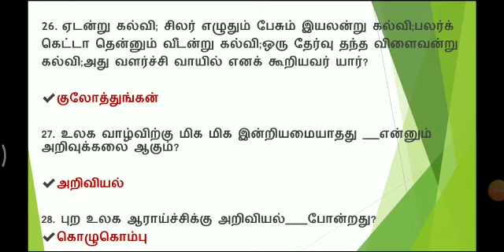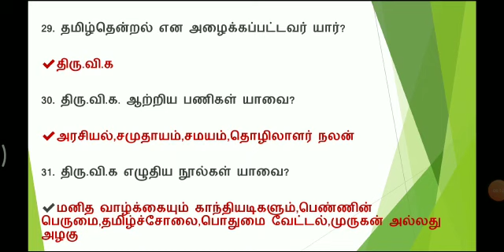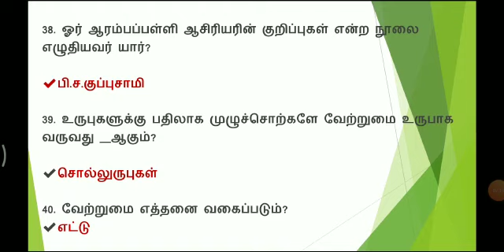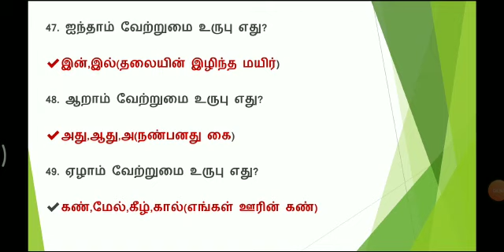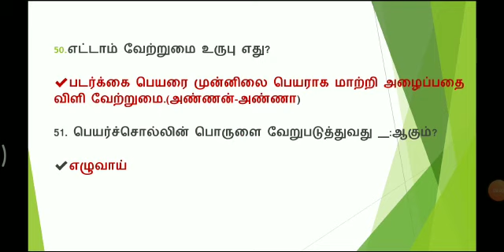8TH STD TAMIL NEW BOOK - IYAL 4 | TNPSC GROUP EXAMS | 8th Std TAMIL (Q&A)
8 -ஆம் வகுப்பு தமிழ் புதிய பாடத்திட்டம்  - இயல் 4
8th std tamil new book - IYAL 4